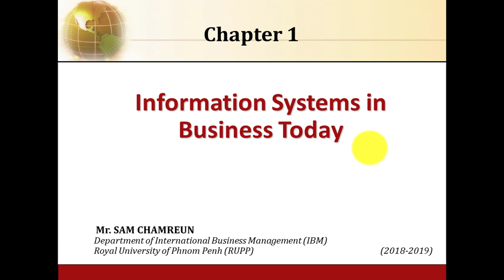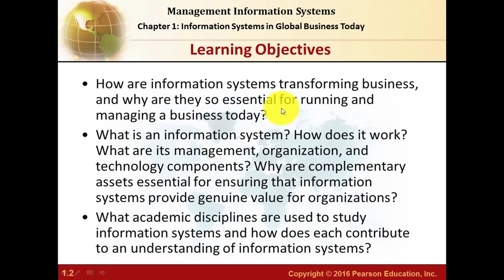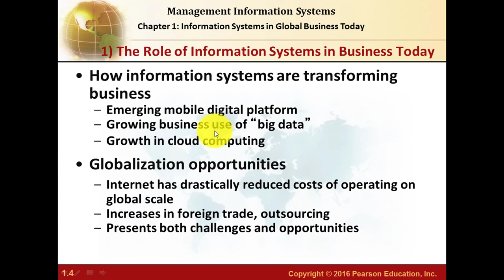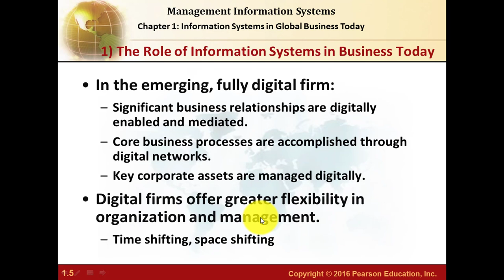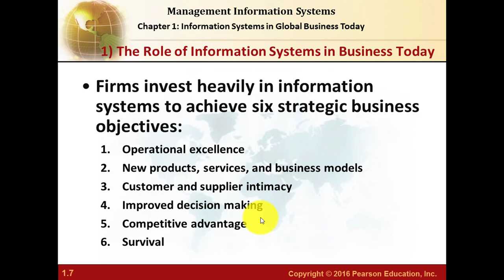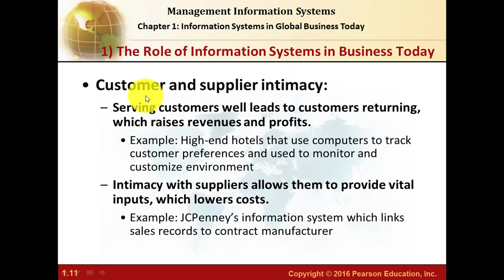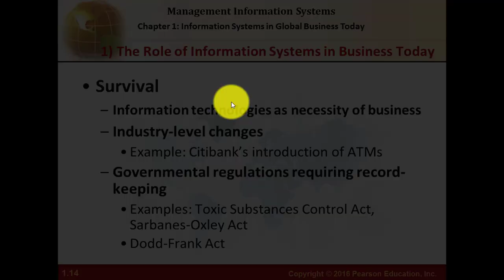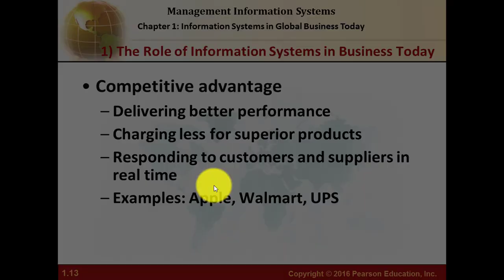ONLINE COURSE Chapter1 1